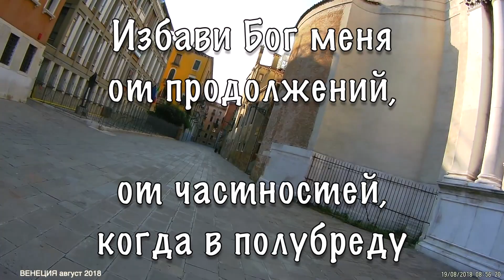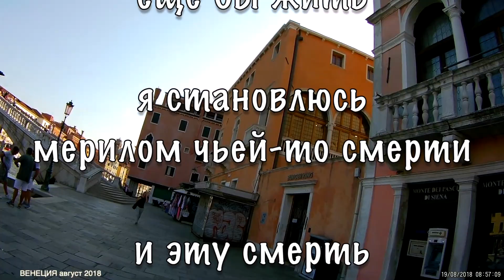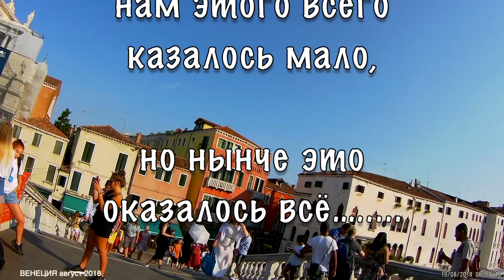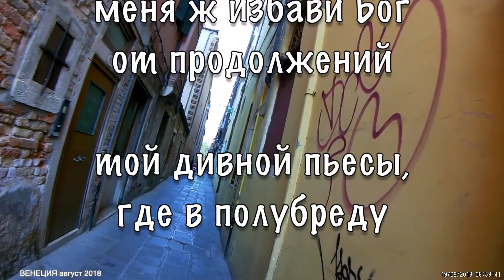ВЕНЕЦИЯ 52 Избави Бог меня от продолжений Руслан НАВРОЦКИЙ сл pointalex